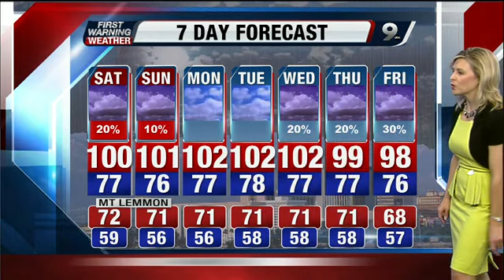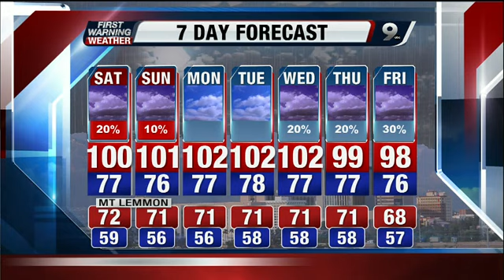Chief Meteorologist Erin Christiansen's KGUN 9 Forecast at 5:00PM Friday, July 26, 2013